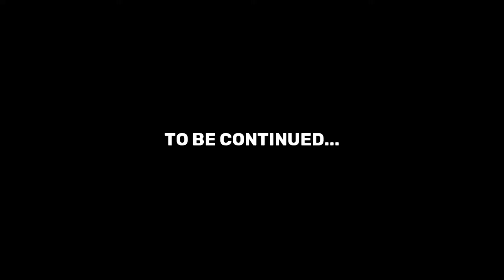THE BEST SECRET PLAYER!! - DLS 22 Road To Glory [Ep 3]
THE BEST SECRET PLAYER!! - DLS 22 R2G [Ep 3]

Finally I started new series of Dream League Soccer 2022 Road to Glory (DLS 22 R2G). It will be very interesting series. Because you will see DLS 22 best goals, players signing, best skills, best funny & sad moments, funny fails & more.

 I hope everyone love this series & support me. Your comments are very important to run this series. Everyone can share your opinion with me.